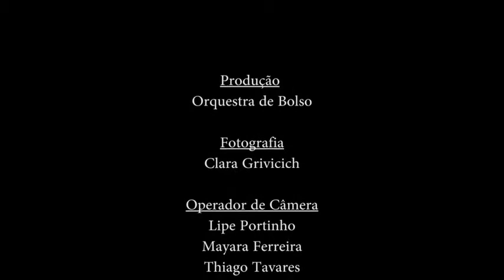Osvaldo Lacerda: Trio (1969) | Trio UFRJ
Osvaldo LACERDA (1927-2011): Trio (1969)

TRIO UFRJ
Marco Catto (violino) | Matheus Ceccato (violoncelo) | Luciano Magalhães (piano)

BRASILIANAS
Local: Espaço Guiomar Novaes (RJ)